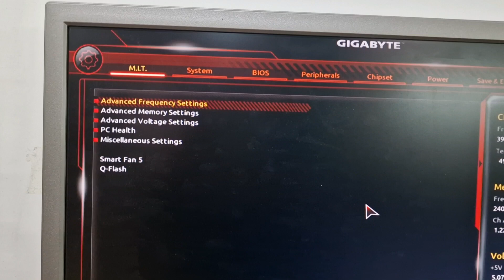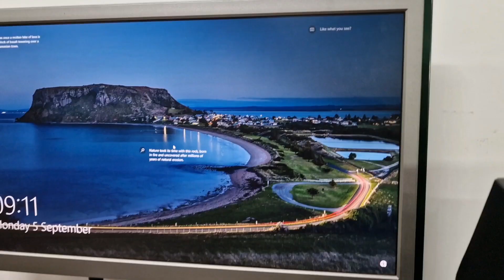PC no arranca esta muerto no hace nada.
Cliente nos trae PC que no hacía absolutamente nada. Tiene problemas de corriente